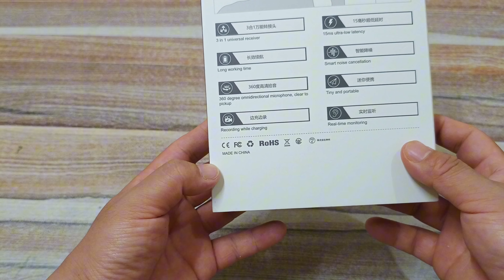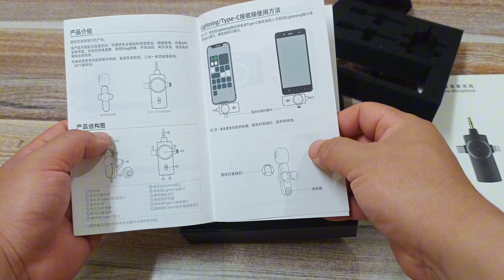DEBOXIN vlogging and tiktok kit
# vlogging wireless microphone # rosh product# mobile holder for vlogging .nice gadget .for more detail let me know in comment.